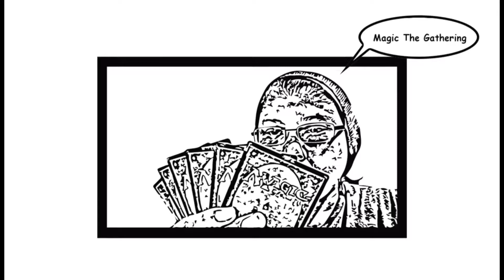Top to FCBD Comics